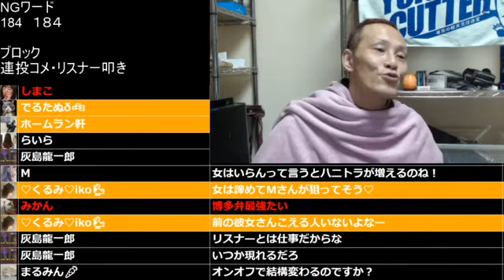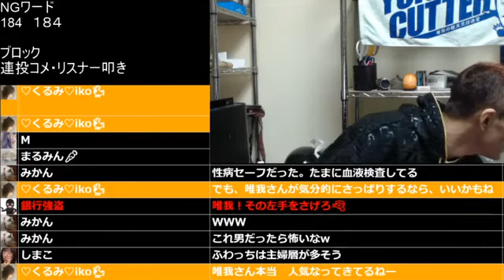⑤【唯我の条件】唯我‼唯我の彼女の条件を語る‼